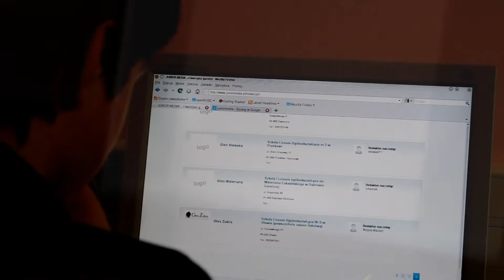"Nie trać czasu na nudę!"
W telegraficznym skrócie ukazane życie redakcji oraz zalety brania czynnego udziału w tego typu inicjatywach. Mając tak potężne i wielofunkcyjne narzędzie jakim jest internet jesteśmy w stanie stwarzać  niesamowite rzeczy.